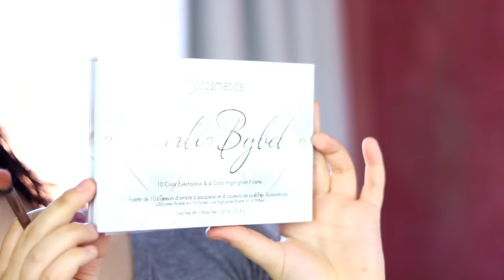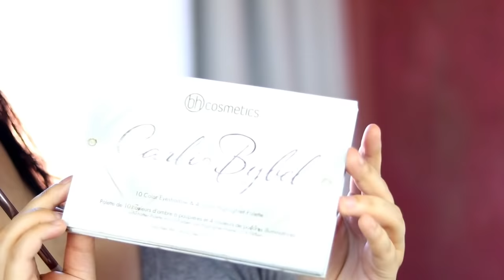Tutorial de maquiagem bordô, com dourado esfumada fácil com produtos batatos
Tutorial de maquiagem fácil com produtos baratos. Maquiagem bordô, maquiagem vermelho escuro. Maquiagem dourado, maquiagem cobre. Make gringa com produtos baratos. Make fácil e rápida em tons quentes. Maquiagem fácil para iniciantes tutorial passo a passo.

Site sobre como comprar da China no aliexpress, comprinhas do aliexpress,

Como comprar maquiagem da China. comprar maquiagem online, comprar maquiagem importada, comprar maquiagem aliexpress, comprar maquiagem pela internet, comprar maquiagem barata online, comprar maquiagem no atacado, comprar maquiagem para revender, sites para comprar maquiagem barata, como comprar maquiagem barata, dicas para comprar maquiagem, como comprar maquiagem importada, como comprar maquiagem barata, onde comprar maquiagem da mac, sites para comprar maquiagem, Como compra maquiagem direto da China do site aliexpress, Como importar direto da China? Como comprar maquiagem réplica da mac? Maquiagem réplicas da Chiana. Importar maquiagem direto da china. Comprar paletas da china, Comprar kit de pincéis da china, comprar maquiagens réplicas anastásia Beverly Hills da China. Comprar bolsas da China, comprar pulseira de berloques da China, Comprar kit de maquiagem da china, Comprar kit de unhas de gel uv da china, cabine de gel uv profissional.

Canal de beleza, tutoriais de maquiagem,  maquiagem passo a passo, ensino a maquiar, decoração, penteadeira, home office, quarto... Tags, brincadeiras, dicas caseiras, resenhas, demostrações e muito mais...